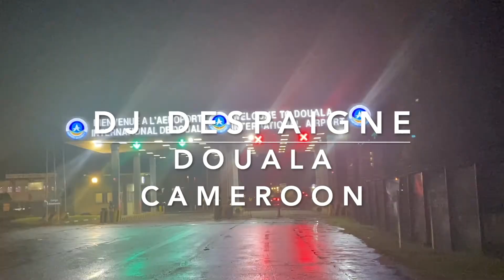Douala | Cameroon | Africa | Live Mix by DJ Despaigne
FOLLOW Dj Despaigne -